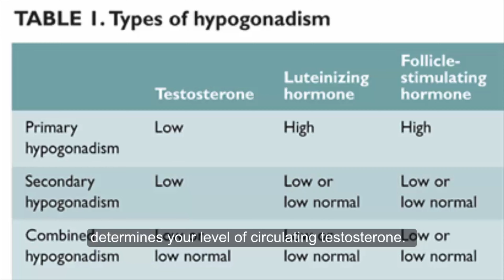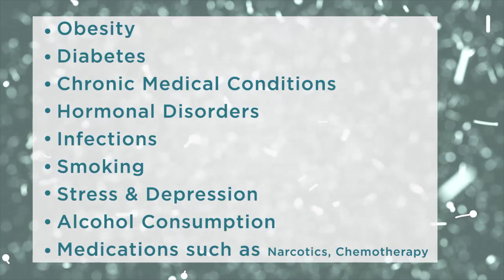10 Foods to Double a Man's Testosterone/ No Hormone Replacement Therapy or Growth Hormones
This video is about 10 Foods to Double a Man's Testosterone ***

Testosterone is a hormone produced by the human body in men by the testicles. Testosterone is important in that it affects a man’s appearance, sexual development, sperm production as well as sex drive.
As men age testosterone decreases so some men turn to hormone replacement therapy. According to a study regarding the American Urological Association, about 2 out of 10 men older than 60 years of age have low testosterone. That increases slightly when men reach their 70s and 80s and fatigue sets. The study then shows 3 out of 10 men experience low testosterone.
A normal range of testosterone (without growth hormone) is typically 300 to 1,000 nanogram per deciliter or ng/dL. Low testosterone is considered levels that fall below 300 ng/dl. A blood test called a serum testosterone test determines your level of circulating testosterone. When your testosterone levels or T levels drop below normal, a range of symptoms can occur.
difficulty with erection
• diabetes
• thyroid problems
• high blood pressure
• high cholesterol

 • smoking
• alcohol use
• depression
• stress
• anxiety
So instead of testosterone replacement therapy, here are 10 foods that can double a man’s testosterone:

Spinach- because spinach contains an ample amount of magnesium and folate, it helps improve and stimulate blood flow. It is also known to boost testosterone levels.

Ginger -aids in the boost of Testosterone and the improvement of male fertility. Authors of a study from 2013 report that ginger increased testosterone and antioxidant levels in a diabetic rat model in just 30 days.

Pumpkin Seeds are a rich source of zinc and they can improve sperm quality. ... Pumpkin seeds are also very high in antioxidants and have been known to contribute to healthy testosterone levels and improve overall health.

Pomegranates are packed with antioxidant which can help with sexual function, heart health and stress reduction. Also, results of a study from 2012 indicate that pomegranate may boost testosterone levels in men and women.

Extra-virgin Olive Oil is an antioxidant loaded in monounsaturated fat and vitamin E. Extra-virgin olive oil can improve male reproductive health. A recent study indicates that the oil may increase serum testosterone levels in healthy adult men.
Coconuts Because coconuts are high in healthy saturated fats, it is vital in the production of testosterone.

Maca is known to heighten sperm formation, production and mobility in men. Black maca is considered to be more powerful than Red or Yellow Maca.

Avocado is rich in zinc which increases testosterone levels. Avocados are also abundant in vitamin E which improves sperm quality.

Chia Seeds are loaded full of amino acids and essential fatty acids. They are also packed with omega 3 which makes them great for both HGH and testosterone production.

Beans (white, black, and kidney) are all great sources of vitamin D and zinc. These two essential nutrients are optimal for testosterone levels.

Simple Step instruments Slenderbeats  Youtube Library